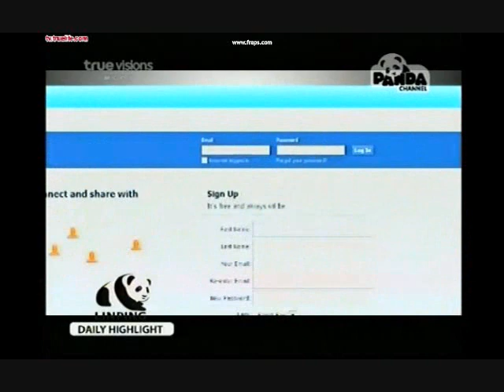PANDA LinPing-Hilight[2]25.10.11.wmv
PANDA LinPing at ChiangMai Zoo,Thailand